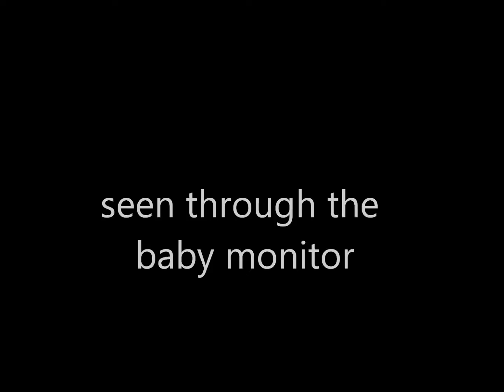My Baby's first year of life seen through baby monitor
My baby's first year of life in 2 minutes. Boy how fast they grow.